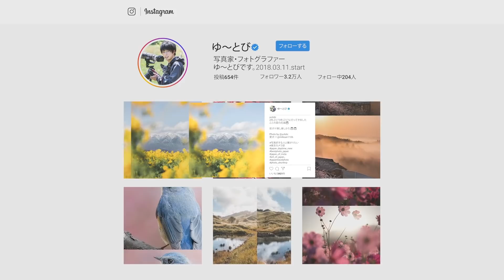【買うな危険】カメラを買って後悔する3つのパターン。これに当てはまる人は買わないように。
ゆ〜とびオンラインクラス発売！
2022年4月8日(金)20:00〜
同時に動画公開＆YouTubeライブ開催予定！

発売日当日にお知らせと特別映像が届きますのでぜひフォローをお願いします！

ゆ〜とびです。

ゆ〜とびもLightroomと併せて使っているLuminarシリーズから
新しくLuminar NEOが出ました！

メインレンズ RF 24-70mm F2.8
メインレンズ RF 15-35mm F2.8
野鳥用メインカメラ SONY α1
野鳥用レンズ SONY 200-600mm
サブカメラ① EOS R
サブカメラ② 6D MarkⅡ
6D用レンズ EF24-105mm
野鳥用カメラ α7Ⅲ
野鳥用レンズカバー
野鳥用カメラバック
相棒カメラ Nikon D750
ゴープロ
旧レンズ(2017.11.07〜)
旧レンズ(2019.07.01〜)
メイン三脚
旧メイン三脚
ミニ三脚 Leofoto
ミニ三脚 ゴリラポッド
雲台
野鳥用ジンバル
三脚グリップ＆レリーズホルダー
メインマイク
メインカメラバック
旧カメラバッグ
ピークデザイン キャプチャー
ピークデザイン アンカーリンクス
冬用カメラマングローブ
EOS R用L字プレート(バリアングル干渉なし)
EOS R用L字プレート
D750用L字プレート
フィルター77mm
プロテクター82mm
NDフィルター16 77mm
NDフィルター500 82mm
NDフィルター1000 82mm
クロスフィルター
Canon用レリーズ
Nikon用レリーズ
写真用SDカード32GB
動画用SDカード64GB
防湿庫
スノーピーク　タキビベスト